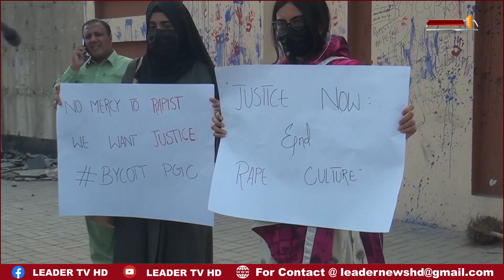College K Guard Nay Student K Sath Kya Harkat Ki Police or Student Amnay Samnay Ku ?| Leader TV hd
(Anchor) | Anee Faisal |
Leader TV HD is all about the current news, International News, youth representation, Interviews, facts, celebrity talks, stars interviews, Urdu poetry, opinions, critical analysis, documentaries, Mazloom ki Awaz, and Rais other social Issues.
This is the channel that provides stories of our different Phases of Society. Leader TV HD trying to safe their audience or viewer from fraud Peoples or group. As well as on this channel you will find Pranks, Street Interviews, Public Trolling, Comment Trolling, Social Experiments, Epic Crazy Videos, Funny Videos, and the Current political Situation of the Country.
Our Special Pages are
leader tv hd
leader tv